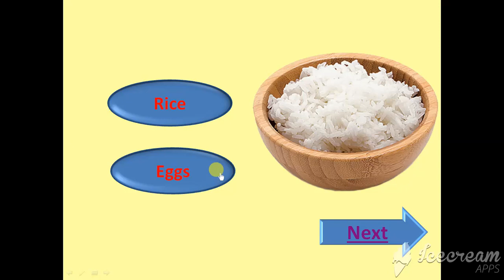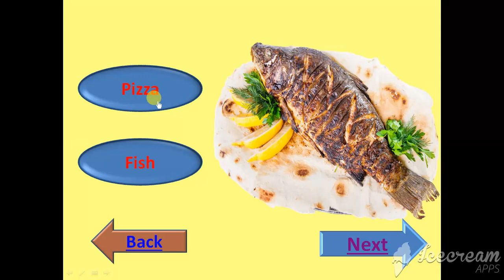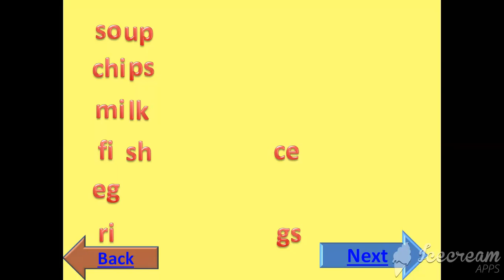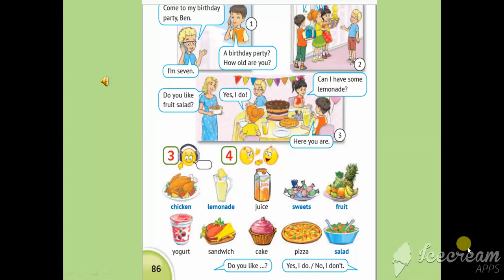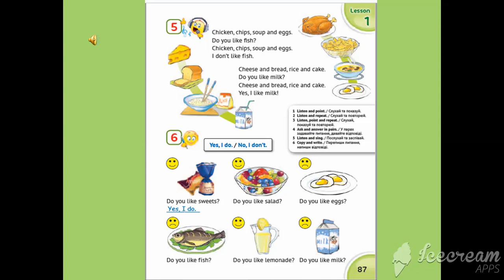Урок № 2 " Їжа". 2 клас за підручником О.Карпюк.НУШ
Урок №1 .Тема "Їжа" 2 клас за підручником О.Карпюк